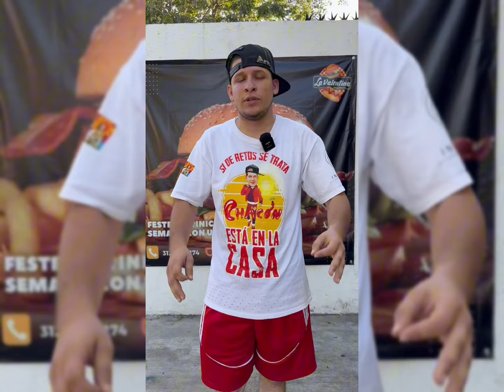Que prefieres la cerveza o una rosa para tu esposa? inesperado final🥰